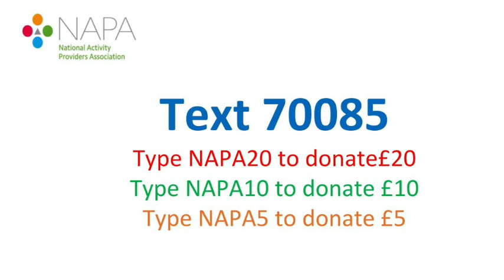Tea Tuesday Conversation with Danuta Lipinska - Sex is an Activity too!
Tea Tuesday - Sex is an Activity too!

We are delighted to be able to share the recording of this conversation with Danuta Lipinska. Hilary and Danuta chatted about this essential topic over a cup of tea! Despite being integral parts of all our identities, sexuality, sex and intimacy are what many would call the Last Taboo in dementia care, often seen as 'problem behaviours' to be stopped and dealt with. Danuta  shared her thoughts about how the human need for intimacy, attachment and sexual expression is as important for supporting the wellbeing of people with dementia as communication and care. Considering the brain as the body's biggest sex organ. Danuta will share how cognitive changes that occur in dementia impact on sexual behaviour and consent. Danuta offers a unique model for person-centred conversations about sex and sexuality